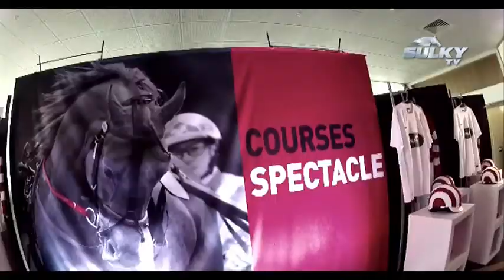Les Bleues sur l'hippodrome Paris-Vincennes - Mardi 18 juin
Elles viennent de renouer avec la victoire, elles sont en pleine forme, elles figurent parmi les favorites de l'euro 2013. et elles ont découvert les Courses Spectacle. Retour en images de la venue de l'Equipe de France Féminine de Football à l'hippodrome Paris-Vincennes ! Découvrez toutes nos dernières vidéos sur notre nouvelle Chaine : Le Trot TV